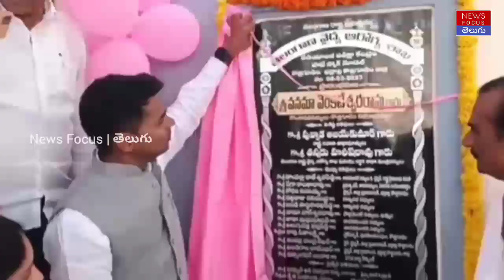Anudeep Durishetty IAS, MLA Vanama Venkateswara Rao Inaugurated Radiology Lab | News Focus Telugu